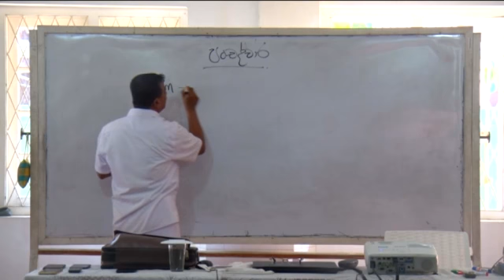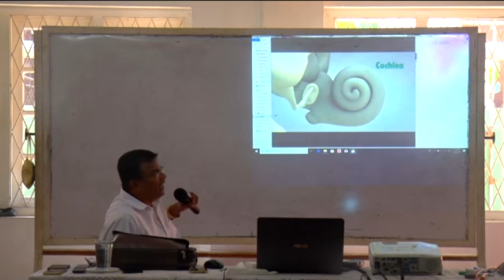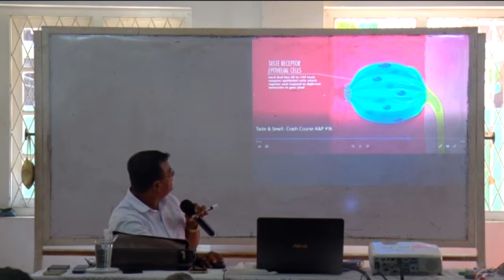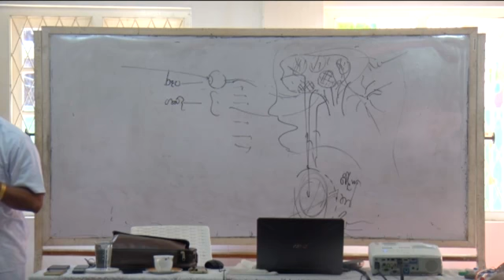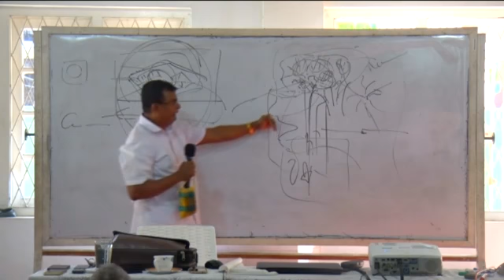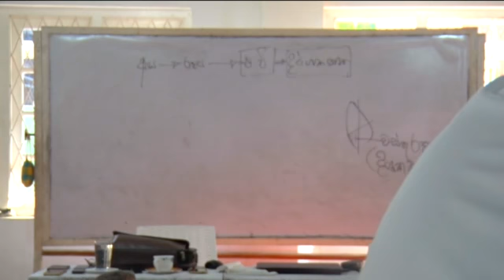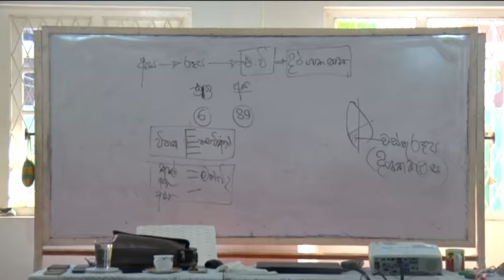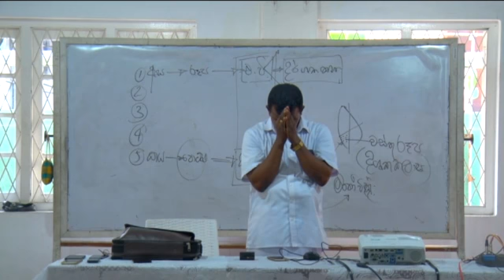Abhidhamma lesson Kalutara Bodhiya G 009 - 2020-03-01මොළය - කෘතීම බුද්ධිය - විඤ්ඤාණය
Abhidhamma lesson Kalutara Bodhiya Every Sunday 2.00 To 5.00
'G' Batch